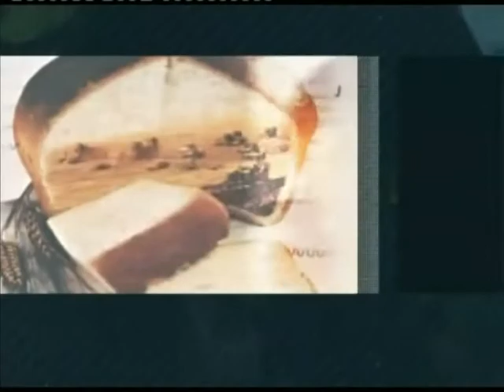Ülker İşçileri Ne Yapmalı Nasıl Yapmalı'da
Öz-Gıda-İş'ten DİSK Gıda-İş'e geçtikleri için işten atılan Ülker İşçileri ile direnişlerini konuştuk.